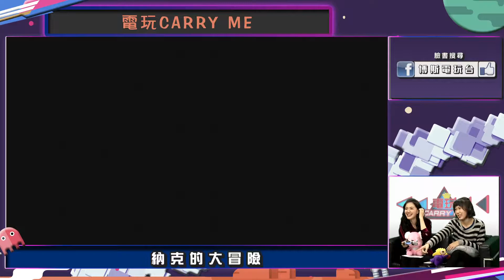電玩Carry Me-納克大冒險-01(JOJO，小雞)P.3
"每週六下午 3:00博斯電玩台首播